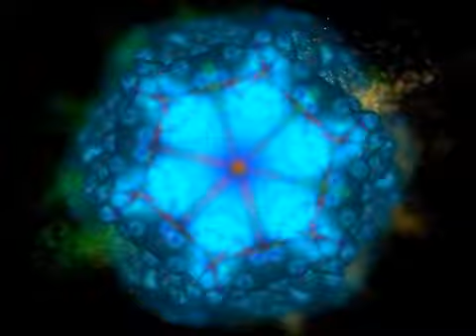Lady Gaga - Bad Romance (DJ Stany Radio Edit)